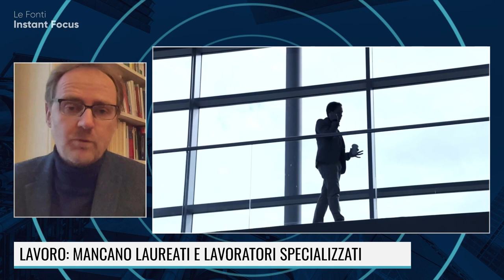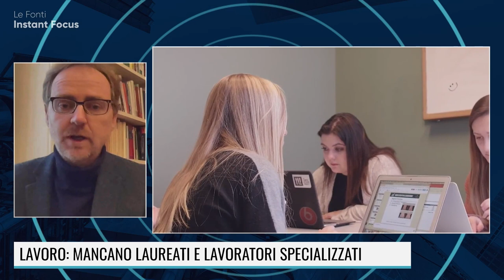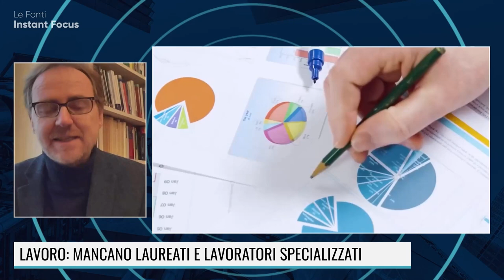LAVORO: ECCO PERCHE' AUMENTANO DIMISSIONI E LICENZIAMENTI